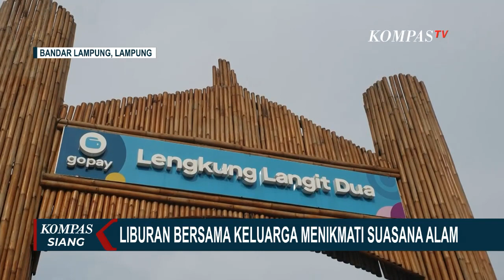Nikmati Keindahan Alam di Wisata Alam Lengkung Langit 2 Lampung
LAMPUNG, KOMPAS.TV - Di Kota Bandar Lampung terdapat lokasi wisata alam yang kini tengah digandrungi warga, sebagai destinasi liburan bersama keluarga.

Lengkung Langit Dua namanya, menyuguhkan suasana asri nan sejuk, serta banyak wahana bermain hingga spot foto menarik.

Untuk bisa bisa menikmati suasana sejuk lokasi Wisata Alam Lengkung Langit Dua, kita hanya perlu membayar tiket masuk sebesar Rp 15 ribu per orangnya, serta mambayar parkir Rp 10 ribu untuk roda empat dan Rp 5 ribu untuk sepeda motor.

Nah bagaimana, mungkin Wisata Lengkung Langit Dua bisa menjadi lokasi liburan pilihan anda dan keluarga di akhir pekan.